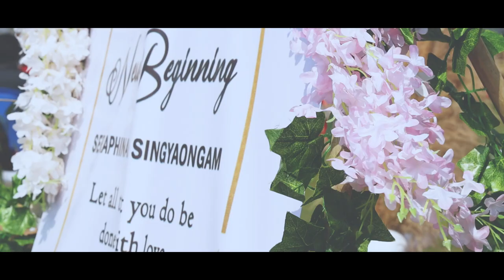Singyao Weds Seraphinah | Tangkhul Wedding | Cinematic Video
Videography & Editing : Shimrei Chiphang

Song : Welcome to Wonderland

Original Song Credit: Anson Seabra